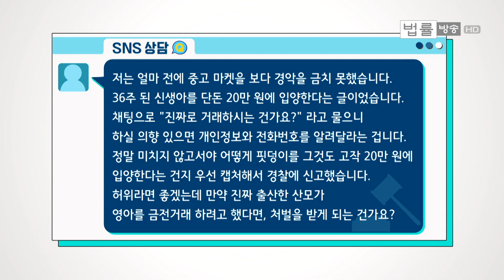36주 된 신생아를 단돈 20만 원에 입양한다는 글을 봤습니다. 영아를 금전거래 하려고 했다면, 처벌을 받게 되는 건가요?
# 저는 얼마 전에 중고마켓을 보다 경악을 금치 못했습니다. 36주 된 신생아를 단돈 20만원에 입양한다는 글이었습니다. 채팅으로 "진짜로 거래하시는 건가요?"라고 물으니 하실 의향이 있으면 개인정보와 전화번호를 알려달라는 겁니다.

정말 미치지 않고서야 어떻게 핏덩이를 그것도 고작 20만원에 입양한다는 건지 우선 캡처해서 경찰에 신고했습니다. 허위라면 좋겠는데 만약 진짜 출산한 산모가 영아를 금전거래하려고 했다면, 처벌을 받게 되는 건가요?